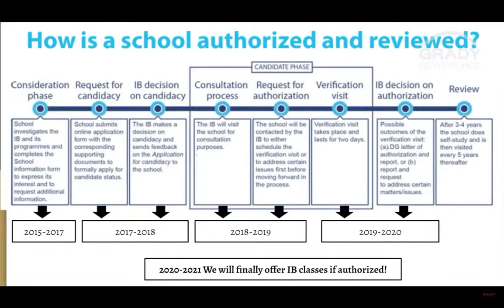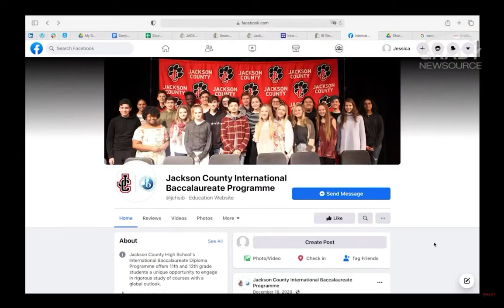World Education Program Comes To Jackson County School System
Students at Jackson County Comprehensive High School are studying International Baccalaureate curriculum this school year for the first time. The school became an authorized IB World School in October 2019.